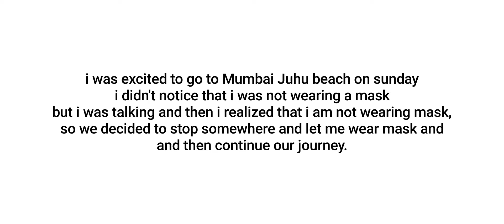Juhu beach Vlog ( 1 part )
credit